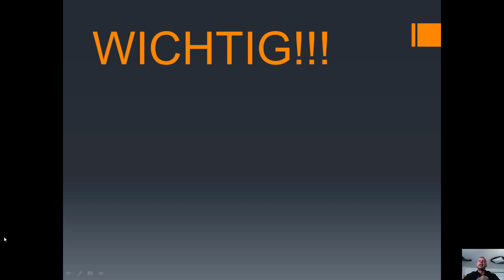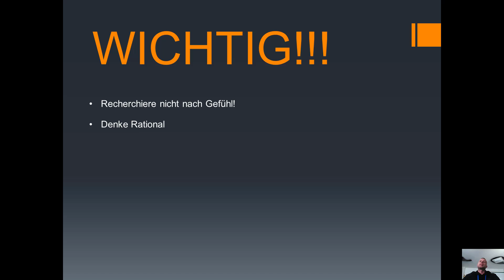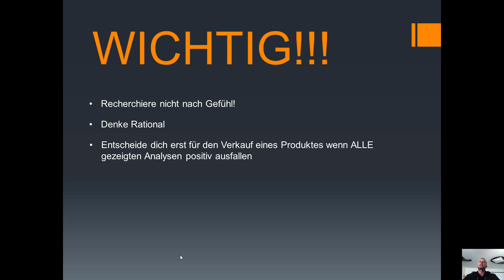13. WICHTIG! Abschluss Modul 1 | M1-V13 | Dropshipping Kurs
Hier noch ein paar Dinge die wirklich sehr wichtig für die Producktsuche sind!

❗ Du wolltest schon immer Online Geld verdienen? ❗
Auf meinen Kanal gibt es sehr viel gratis Content dazu!

💥 Mein GRATIS Dropshipping Kurs hier auf YouTube 💥
(kostet dich nur ein Abo 😉 )

Geld verdienen im Internet war noch nie so einfach wie heute!
Es gibt tausende Möglichkeiten sich ein Nebeneinkommen im Internet aufzubauen.
Egal ob du nur ein paar hundert Euro, oder viele tausend Euro, aktuell ist es so einfach wie noch nie. Auf meinem Kanal werde ich laufend Neue Möglichkeiten hierzu veröffentlichen.